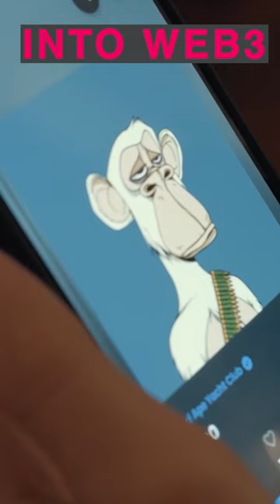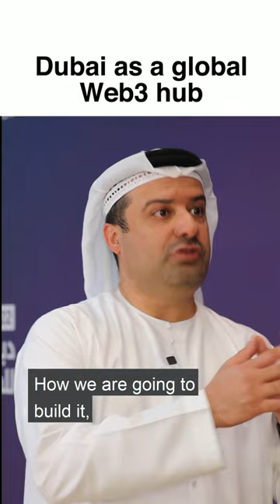Dubai Metaverse Assembly: Where the leaders of Web3, meet to set the global agenda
Today, we're heavily influenced by the Dubai Metaverse Assembly, where the leaders and practitioners of Web3, meet to set the global agenda.

 @Dubai Future Foundation مؤسسة دبي للمستقبل

00:00 Introduction
00:25 Explain The Metaverse To Your Mom In One Sentence
01:18 Dubai as a Global Web3 Hub
02:25 What needs to happen before the mass adoption of the Metaverse?
03:29 What do businesses need to do to venture into Web3?
04:23 Bloopers